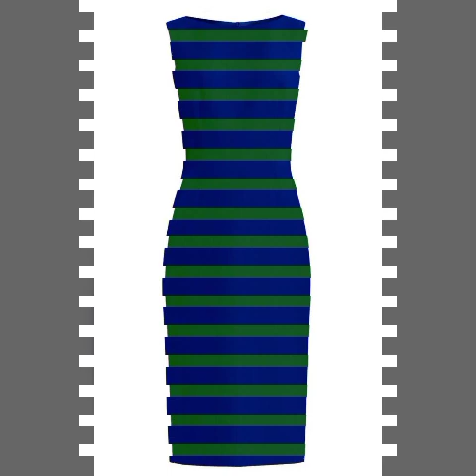Ultra stylish and simple plain sheath dress collection